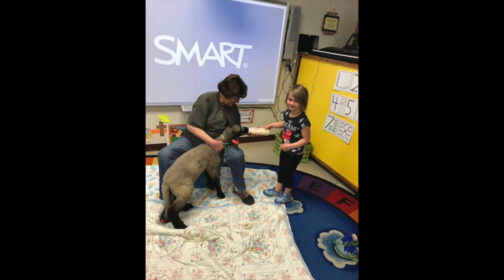Lamb visit am class